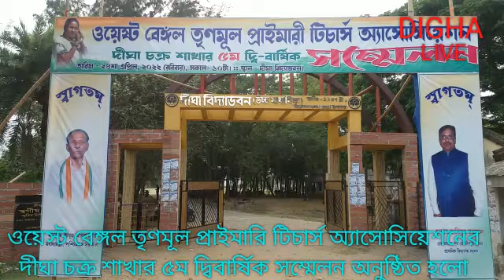ওয়েস্টবেঙ্গল তৃণমূল প্রাইমারি টিচার্স অ্যাসোসিয়েশনের দীঘাচক্রের ৫মদ্বিবার্ষিক সম্মেলন অনুষ্ঠিত হল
প্রাথমিক শিক্ষক সম্মলেন

ওয়েস্ট বেঙ্গল তৃণমূল প্রাইমারি টিচার্স অ্যাসোসিয়েশনের দিঘা চক্রের পঞ্চম দ্বিবার্ষিকী সম্মেলন অনুষ্ঠিত হল। রবিবার দিঘা বিদ্যাভবনে। উপস্থিত ছিলেন রাজ্যের মৎস্যমন্ত্রী অখিল গিরি, পূর্ব মেদিনীপুর জেলা প্রাথমিক শিক্ষা সংসদের চেয়ারম্যান হাবিবুর রহমান, রামনগর ১ পঞ্চায়েত সমিতির সভাপতি শম্পা মহাপাত্র  , উপস্থিত ছিলেন বিশ্ব রঞ্জন মিশ্র, উত্তম দাস ,শিক্ষক দ্বিগবিজয় পাল প্রমুখ। সম্মলেনের মধ্যে দিয়ে গঠিত নতুন কমিটি। সভাপতি ও সাধারণ সম্পাদক নির্বাচিত হয়েছেন শিক্ষক শান্তনু কুন্ডু ও কৌশিক বারিক। জেলা প্রতিনিধি নির্বাচিত হয়েছন শিক্ষক দিলীপ দলাই।